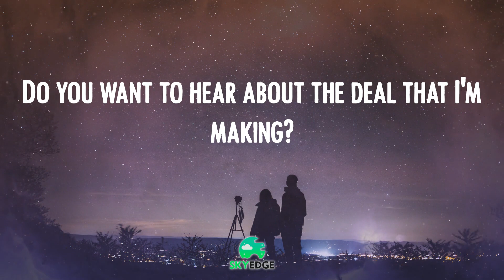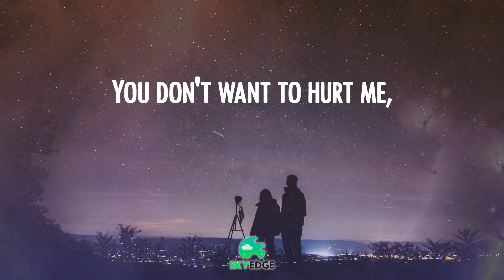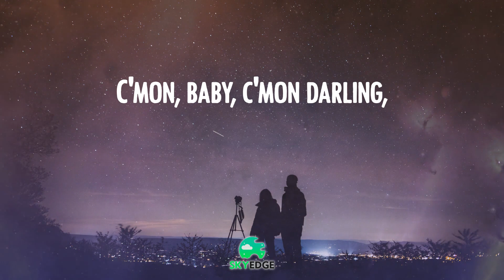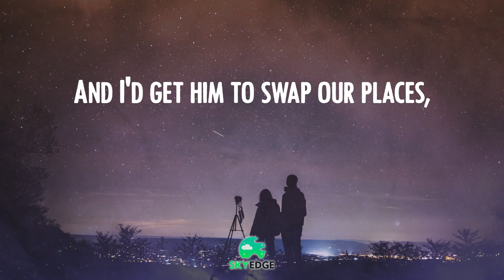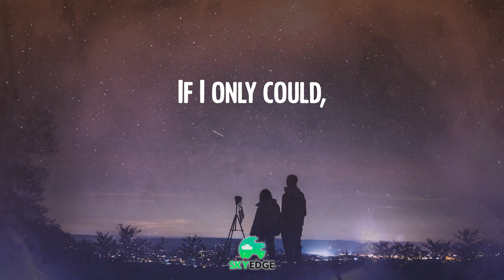𝑹unning 𝑼p 𝑻hat 𝑯ill - 𝑲ate 𝑩ush ⭐ (Video 𝑳yric)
Kate Bush - Running Up That Hill  ⭐ (Video Lyric)
Running Up That Hill - Kate Bush
Kate Bush lyrics 🌙  Running Up That Hill tiktok